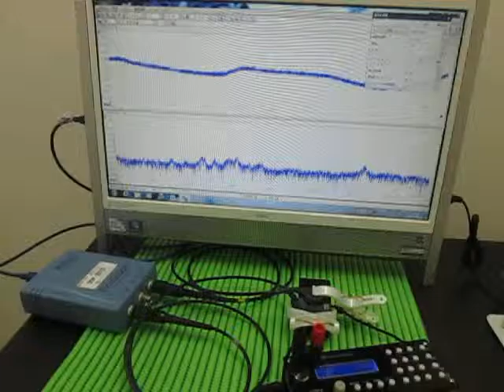超音波伝搬実験 Ultrasonic experiment